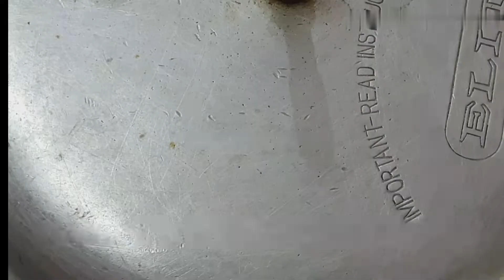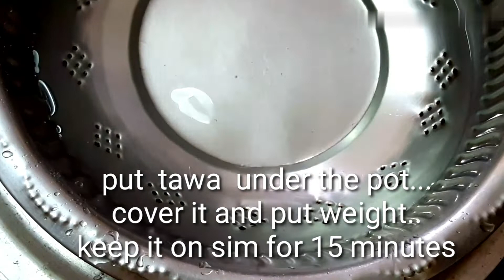Hyderabadi Tahari | Mutton pulao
Hyderabadi mutton tahari is the mutton pulao...you can enjoy at any time ...it does not take much time to cook...